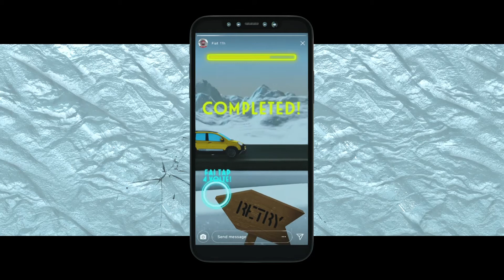panda yeti case